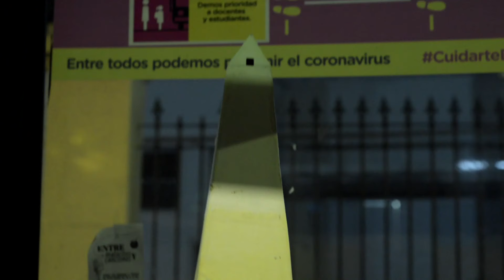Lucas Martí - BASTA DE BERLÍN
performance 🇦🇷Basta de Berlín!

Hecho en @Avesexua Arg.
Producción, grabación, instrumentos,letra y música x mi.
@manteromanuela :voces
@belenpasqualimi : voz lirica
@claudiocardoneok : teclados y bajo Synth.

Vídeo:
Filmado,dirigido y escenografías por @masufrita_dibujos_
Cámara adicional en obelisco
@ezemunoz y @igamb
Aparecen en escena:
Coque,Rul y Helé.

Gracias de corazón a quien me ayudaron a concretar este vídeo que me llevo mucho trabajo,solo se hizo con el cariño y talento de los que participaron. Además de ellos quiero agradecer a @dronesquecaen por la location,mi familia y mis amigos que me apoyan.